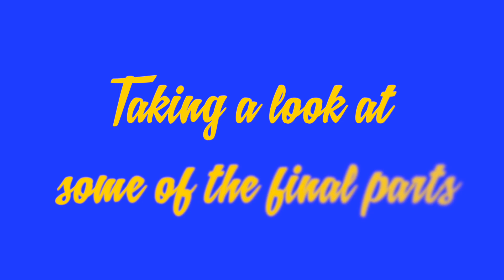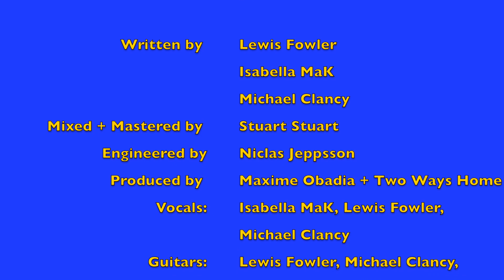Worktape To Master - Standing Still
Here is the 8th episode of Worktape to Master. This week we will be looking at our song Standing Still.

EXTRA INFO:
Season 1 of our Worktape to Master series is all about the songs on our debut album 'Break The Silence'. Listening to the first recording to mixing and mastering the tracks.